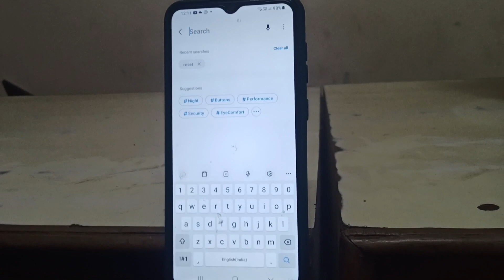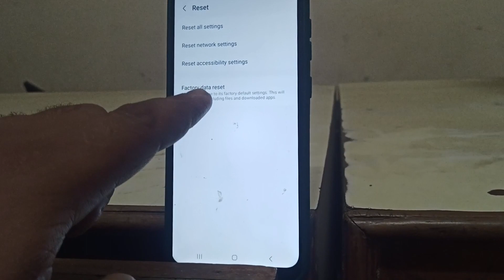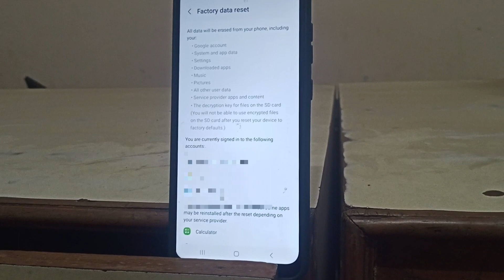samsung mobile ko reset kaise kare | 2024 samsung ko format kaise mare | how to reset samsung phone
My equipment
Boya mic
Black screen
Green screen
Tripot Digitek
Ring light